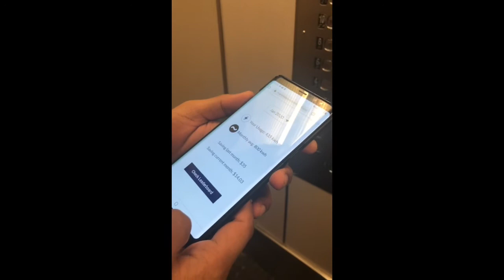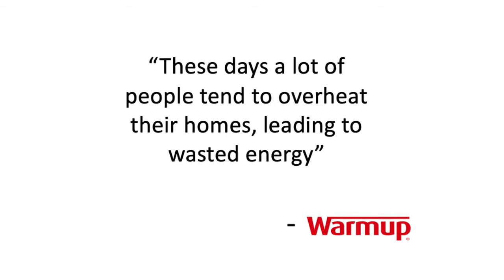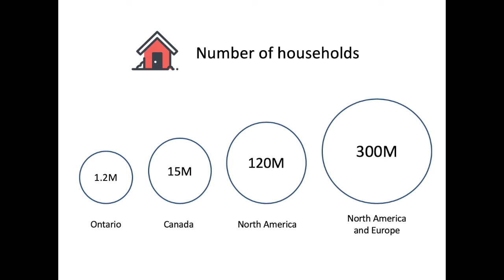Team ONE DEGREE - Rotman Design Challenge 2020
This is a video submitted as a participation requirement of Rotman Design Challenge.
Members: Tamzid Azad
Imrul Karim
Pranav Chikkara
Vijoy Dhawan
Kushal Dhiman